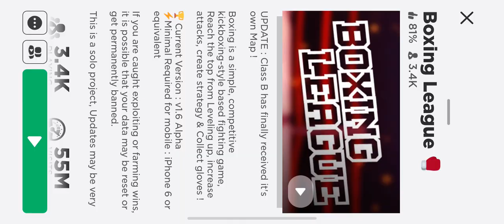Requested 2v2 part 1